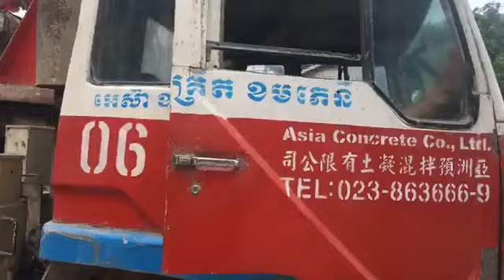ធំប៉ះធំ! រថយន្តដឹកខ្សាច់ ជល់គូថរថយន្តបាញ់ស៊ីម៉ង់ត៍ ពីក្រោយខូចខាតទាំងសងខាង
ធំប៉ះធំ! រថយន្តដឹកខ្សាច់ ជល់គូថរថយន្តបាញ់ស៊ីម៉ង់ត៍ ពីក្រោយខូចខាតទាំងសងខាង នៅខណ្ឌឬស្សីកែវ